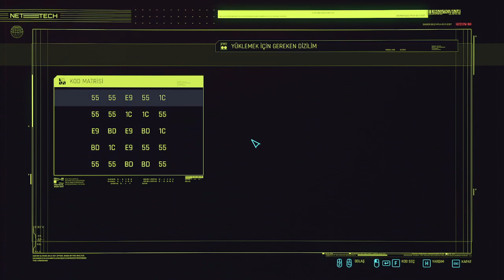Cyberpunk 2077 Fırtınada Koşturanlar | Yan Görev #1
Cyberpunk 2077 Fırtınada Koşturanlar

Bayağı ciddi bir durum var belli ki, Panam gibi çetin ceviz hatun seni öyle ayak işleri için aramaz yoksa. Önemli bir şey olsa gerek. Hiç düşünme bile, zaman kaybetme derim. Aldecaldo Kampı bizi bekler.

Cyberpunk 2077 Riders of the storm

OK, this must actually be pretty serious. Tough chick like Panam wouldn't call you up for some chump chore, Must be something important. Wouldn't waste any time on this one if I were you. To the Aldecaldos' camp we go.